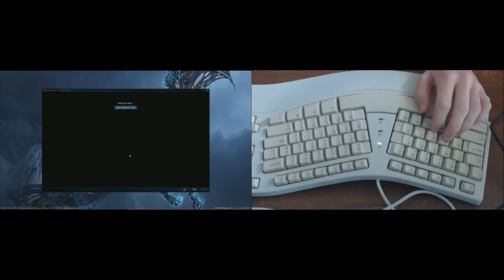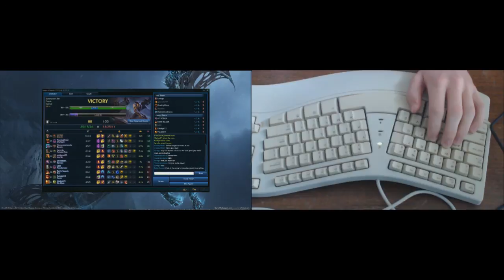League of Legends VS Starcraft II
Hello youtube!

If you can think of a way i can improve my videos tell me.

If you guys want to check out what im up to or just stalk me in a natural way

Approaching Nirvana: Music from the one of their Albums